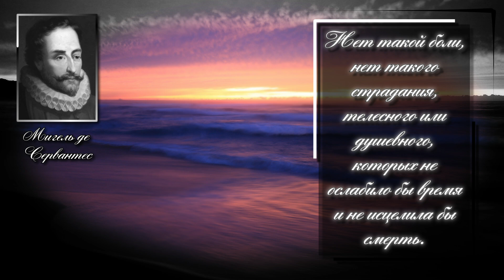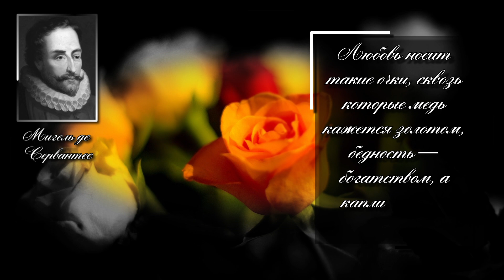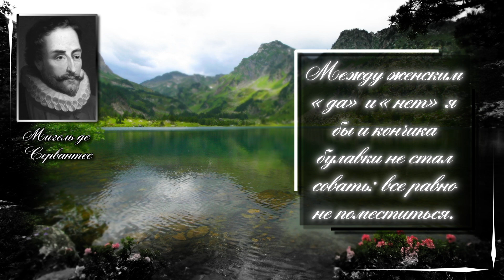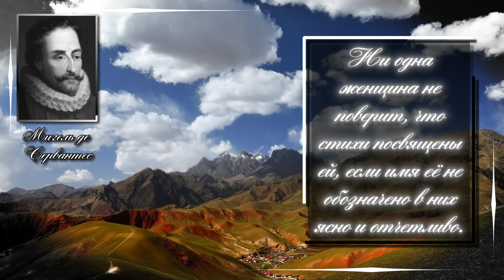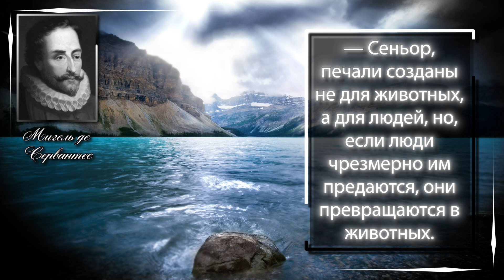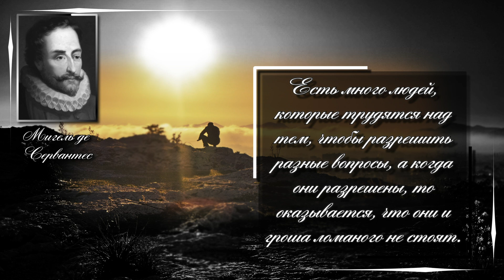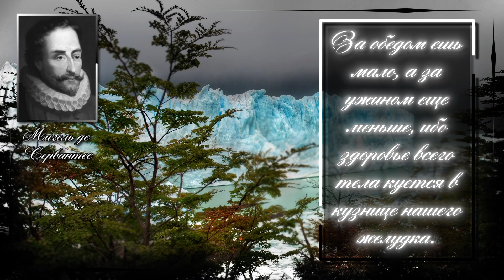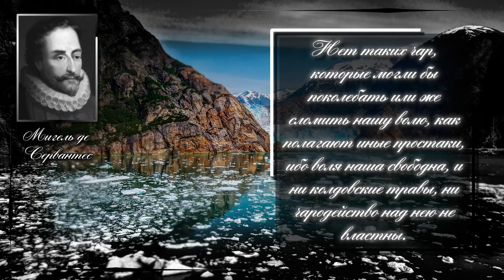Мигель де Сервантес. Каждый из нас - сын своих дел.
Мигель де Сервантес Сааведра (Miguel de Cervantes Saavedra), при рождении Мигель де Сервантес ( предположительно 29 сентября 1547, Алькала-де-Энарес — 22 апреля 1616, Мадрид) — испанский писатель. Прежде всего известен как автор одного из величайших произведений мировой литературы — романа «Хитроумный идальго Дон Кихот Ламанчский».

Цитаты :
В присутствии предмета любви немеют самые смелые уста и остается невысказанным именно то, что так хотелось бы сказать.
...все наши безумства проистекают от пустоты в желудке и от воздуха в голове.
Немножко да еще немножко, ан, глядь, и множко.
Нет такой боли, нет такого страдания, телесного или душевного, которых не ослабило бы время и не исцелила бы смерть.
Не будь ни постоянно суров, ни постоянно мягок - выбирай середину между этими двумя крайностями, в среднем пути и заключается высшая мудрость.
Мысль о наследстве всегда умаляет и рассеивает ту невольную скорбь, которую вызывает в душе у наследников умирающий.
...влюбленные по большей части легки на обещания и весьма тяжелы на исполнение.
Женские советы немногого стоят, но кто их не слушает, тот дурак.
Любовь носит такие очки, сквозь которые медь кажется золотом, бедность — богатством, а капли огня — жемчужинами.
Если когда-нибудь жезл правосудия согнётся у тебя в руках, то пусть это произойдёт не под тяжестью даров, но под давлением сострадания.
О сила похвал! Как далеко ты простираешься и сколь растяжимы границы упоительного твоего властительства!
Нет горя, которое бы не забылось, и боли, которую бы не исцелила смерть.
Неужели же та, которую любят за красоту, обязана любить того, кто ее любит, единственно потому, что она любима?
Между женским «да» и «нет» я бы и кончика булавки не стал совать: все равно не поместиться.
...что упущено сегодня, то всегда можно наверстать завтра...
Каждый из нас - сын своих дел.
Ни одна женщина не поверит, что стихи посвящены ей, если имя её не обозначено в них ясно и отчетливо.
- Знаешь ли, Санчо, если бы до слуха государей всегда доходила одна лишь правда, без прикрас жалкой лести, то на земле давно был бы рай.
— Сеньор, печали созданы не для животных, а для людей, но, если люди чрезмерно им предаются, они превращаются в животных.
Недробимо истинное чувство и нельзя любить по принужденью.
Кто-то задал вопрос: «что нужно делать, чтобы никому не завидовать?» Видриера сказал: — Спать; ибо до тех пор, пока не окончится твой сон, ты будешь ничем не хуже предмета своей зависти.
Дайте псу в штаны нарядиться, он и с собаками не будет водиться.
Есть много людей, которые трудятся над тем, чтобы разрешить разные вопросы, а когда они разрешены, то оказывается, что они и гроша ломаного не стоят.
Если правитель уходит со своего поста богатым, говорят, что он вор, а коли бедняком, то говорят, что он простофиля и глупец.
Правда всегда всплывет над ложью, как масло над водою, а когда не верите мне, верьте делам моим.
За обедом ешь мало, а за ужином еще меньше, ибо здоровье всего тела куется в кузнице нашего желудка.
Золотой осел и на гору подымает, а подарки скалу прошибают, у Бога проси, а сам молотом стучи.
Думаю я, что в деле управления самое главное - начало.
Нет таких чар, которые могли бы поколебать или же сломить нашу волю, как полагают иные простаки, ибо воля наша свободна, и ни колдовские травы, ни чародейство над нею не властны.
...любовь ни с кем не считается, ни в чём меры не знает, и у неё тот же нрав и обычай, что и у смерти: она столь же властно вторгается в пышные королевские чертоги, как и в убогие хижины пастухов, и когда она всецело овладевает душой, то прежде всего изгоняет из неё страх и стыдливость...